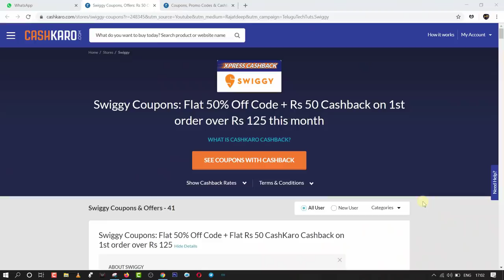TechNews in telugu 495: poco f2 comming,redmi k30 pro,netflix,danger app,sony imx 686,sd 865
TechNews in telugu poco f2 launch date in india